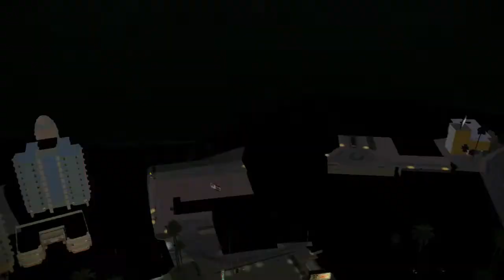The Godfather II - PS3 - All Rackets (Blind)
Shows all 32 rackets being taken over.

Some copyright music has been removed.

00:00:00 - Sweet Life Bakery: New York (Prostitution)
00:06:32 - La Maison Rouge: New York (Prostitution)
00:11:57 - SaniCo Incineration: New York (Drugs)
00:16:05 - SaniCo Dump and Disposal: New York (Drugs)
00:19:24 - SaniCo Hauling Depot: Florida (Drugs)
00:24:14 - SaniCo Truck Depot: Florida (Drugs)
00:29:20 - Foreplay Pictures: Florida (Adult Entertainment)
00:34:00 - The Aristocrat: Florida (Adult Entertainment)
00:37:24 - Luscious Entertainment: Florida (Adult Entertainment)
00:41:57 - Bertolli Thrift Company: Florida (Diamond Smuggling)
00:46:25 - Lansky's Deli: Florida (Diamond Smuggling)
00:49:35 - Emilio's Packing Company: Florida (Diamond Smuggling)
01:04:33 - Basso Oil Fill & Go: Florida (Gun Running)
01:07:09 - Basso Oil Refinery: Florida (Gun Running)
01:13:55 - Basso Oil Express: Florida (Gun Running)
01:19:07 - Basso Oil Depot: Florida (Gun Running)
01:21:08 - ABF Ltd. Construction Site: Florida (Construction)
01:29:36 - Astoria Construction Site: Florida (Construction)
01:33:40 - S&L Construction Site: Florida (Construction)
01:40:05 - Jersey's Sports Bar: Florida (Gambling)
01:42:53 - Ausiello's Bar and Grill: Florida (Gambling)
01:47:20 - Global Storage: Florida (Chop Shops)
02:01:04 - Casino Havana: Cuba (Gambling)
02:03:12 - Casino Imperial: Cuba (Gambling)
02:05:48 - Corazon de Oro: Cuba (Adult Entertainment)
02:09:14 - Battaglia Quarry: Cuba (Arms Smuggling)
02:20:34 - Battaglia Masonry: Cuba (Arms Smuggling)
02:24:53 - Global Crushers: Cuba (Chop Shops)
02:27:17 - Global Imports: Cuba (Chop Shops)
02:32:39 - Global Towing: Cuba (Chop Shops)
02:37:32 - Battaglia Cement Depot: Cuba (Arms Smuggling)
02:40:25 - Battaglia Cement Factory: Cuba (Arms Smuggling)